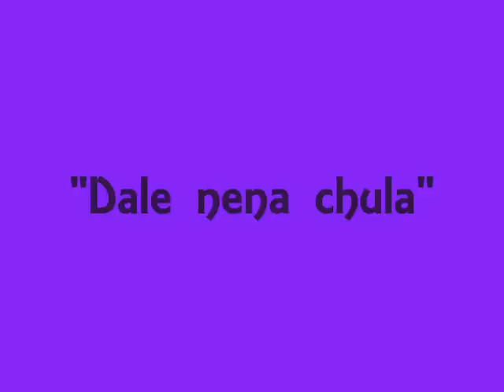Dale nena chula (EL FLAKITO) new 2011 SKINNY RECORDS